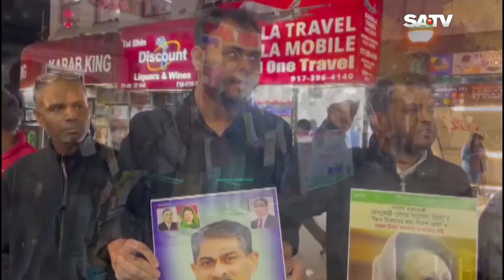ফিলিস্তিনিদের ওপর ইসরাইলি আগ্রা'সনের প্রতিবাদে দেশে দেশে মিছিল | Probash News | SATV NEWS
SATV Location:
Bangladesh